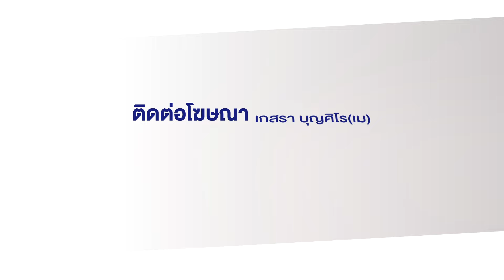แก๊งวัยรุ่นลั่นไกพลาด กระสุนพุ่งเข้าธนาคาร | บรรจงชงข่าว | 9 กันยายน 2567